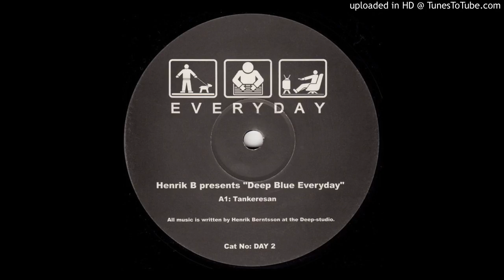Henrik B – Tankeresan